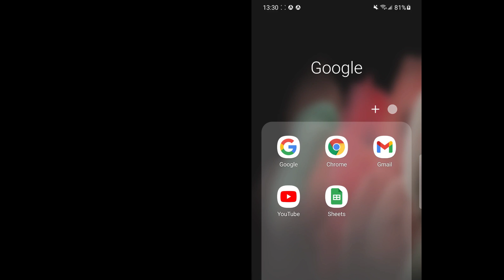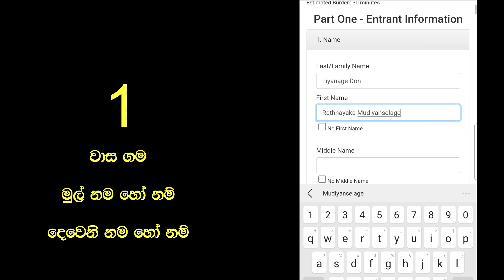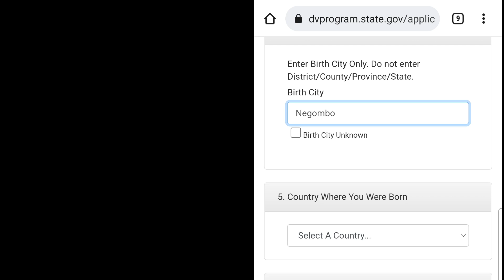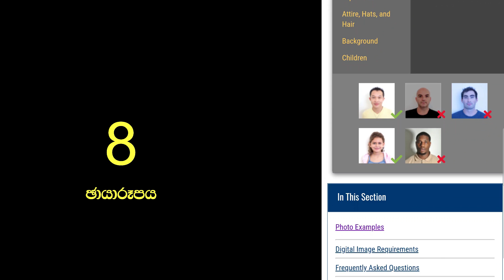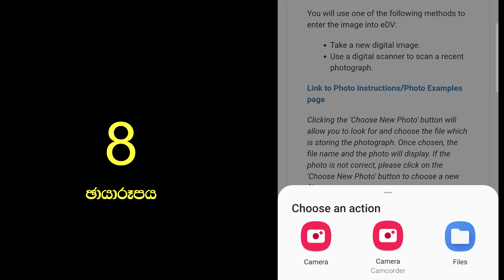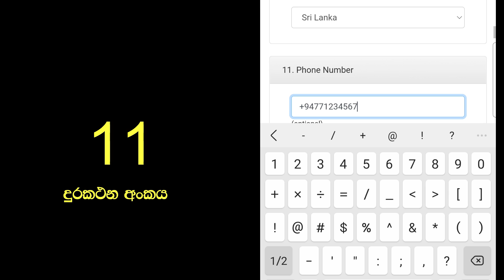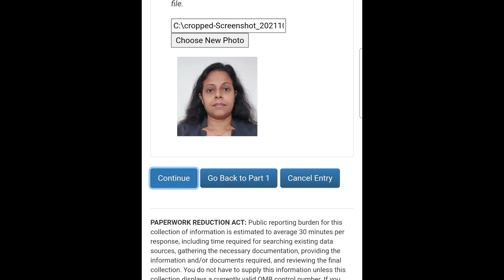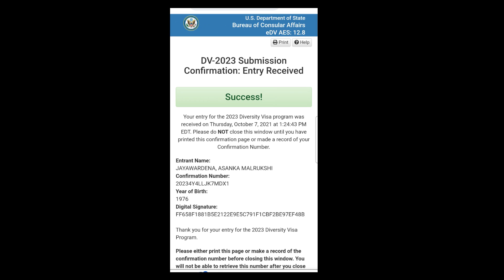78 - ග්‍රීන් කාර්ඩ් ලොතරැයියට ජංගම දුරකතයෙන් අයැදුම් කරමු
මෙහි කථා කරන උපදේශයන් (guidelines) සියල්ලක්ම මේ වීඩියෝ එක පටිගත මොහොතේ පවතින ඒවා වන අතර එය අදාල වන්නේ 2023/24 DV වැඩ සටහනට පමණක් බව සලකන්න. ඔබ මේ වීඩියෝව නරඹන මොහොත වන විට මේ උපදේශයන් වෙනස් වී තිබිය හැක. යාවත්කාලීන නිර්දේශයන් සඳහා පහත ඇමරිකානු රාජ්‍ය දෙපාර්තමේන්තුවේ වෙබ් පිටුවට පිවිසෙන්න:

ග්‍රීන් කාඩ් එකට ජංගම දුරකතනයෙන් apply කරමු.
යන වෙබ් අඩවියට පමණක් යන්න, වංචනික වෙබ් අඩවි වලට මුලා නොවන්න.
ඔබගේ රැකියාව මේ සඳහා සුදුසුකම් ලබනවද කියා මෙම වෙබ් අඩවියෙන් බලා ගන්න පුළුවන්